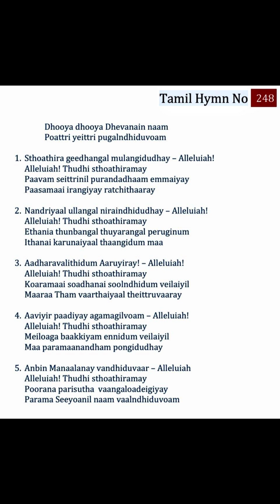248 TPM Songs | The Pentecostal Mission Songs | TPM Messages | Bible Sermons